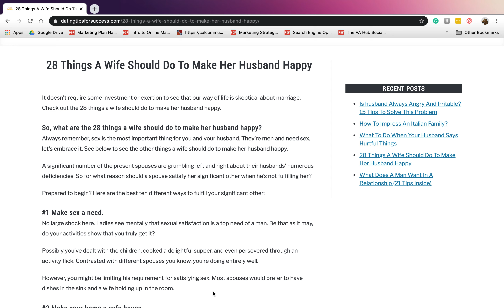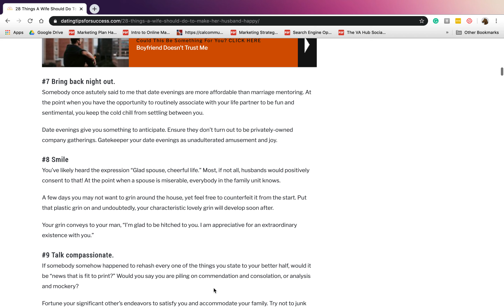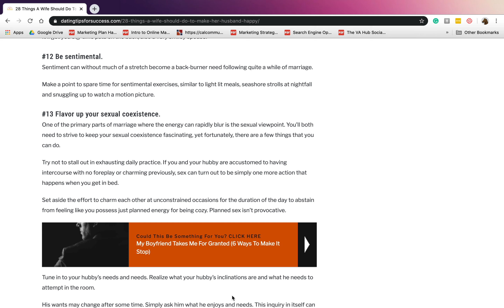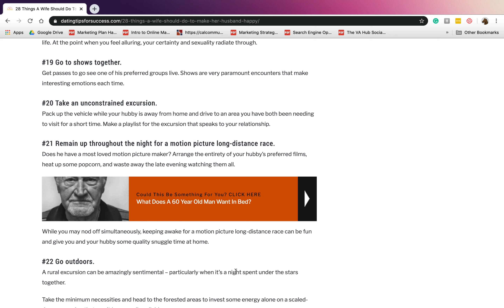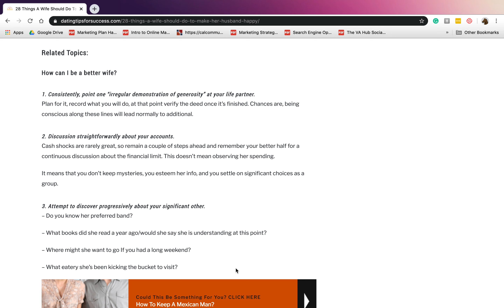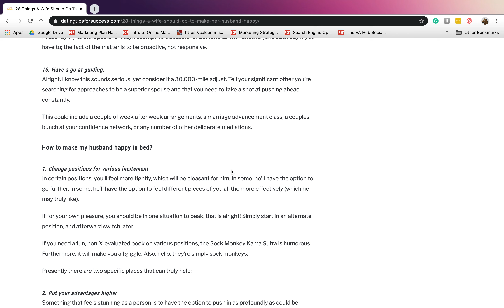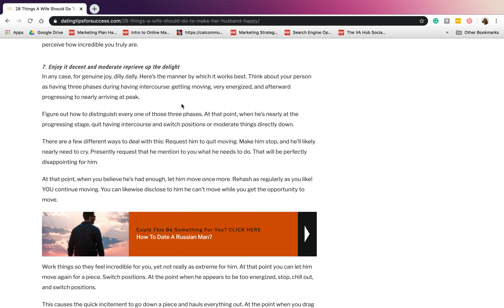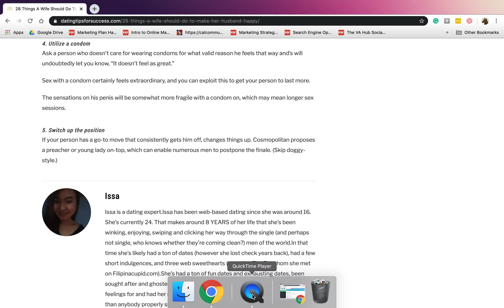28 Things A Wife Should Do To Make Her Husband Happy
Always remember, sex is the most important thing for you and your husband. They’re men and need sex, let’s embrace it. See below to see the other things a wife should do to make her husband happy.

A significant number of the present spouses are grumbling left and right about their husbands’ numerous deficiencies. So for what reason should a spouse satisfy her significant other when he’s not fulfilling her?

Prepared to begin?